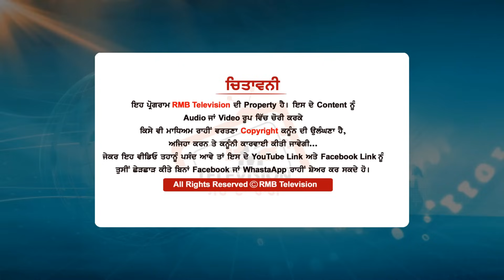ਵਪਾਰੀ ਦੇ ਕ.ਤਲ ਤੇ ਤੱਤਾ ਹੋ ਗਿਆ ਬਠਿੰਡਾ ਕਹਿੰਦੇ 84 ਤੋਂ ਵੀ ਭੈੜਾ ਹੀ ਗਿਆ ਕੰਮ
Anchor - Jass Grewal
Camera Man - Baljinder Singh